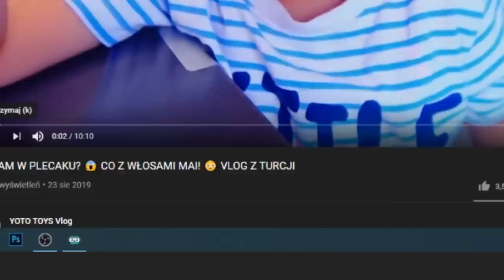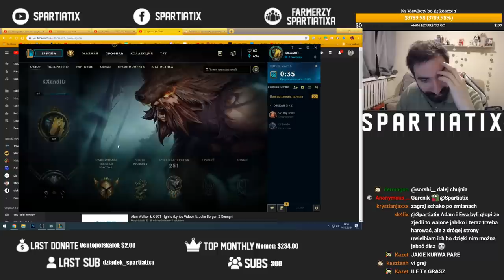KIEDY CHCIELI CIĘ ZABIĆ NA BOMBE A POŁAMALI NA TOBIE PALUCHY *RENGAR TANK*